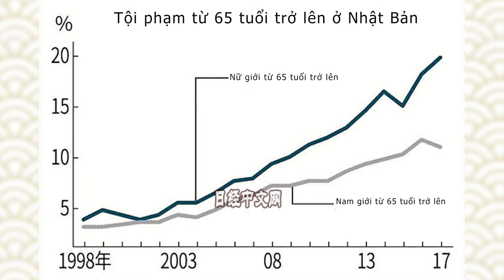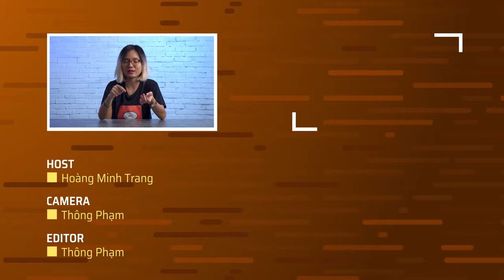[Tuần này xem ảnh của ai?] Nhà tù - nơi ở bình an cho người già cô đơn ở Nhật Bản - Shiho Fukada